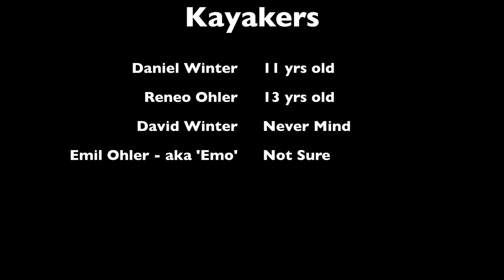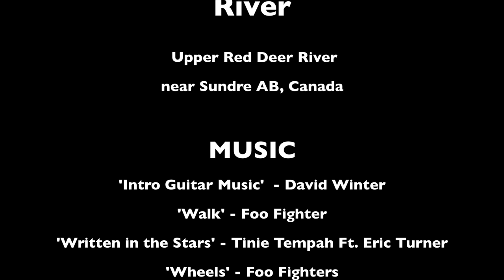Kayaking with Kids - a trip down the Upper Red Deer River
Kayaking with Kids - a trip down the Upper Red Deer River near Sundre AB, Canada with Daniel and Reneo from the Waterwerks Kayak Club based in Calgary AB, Canada.